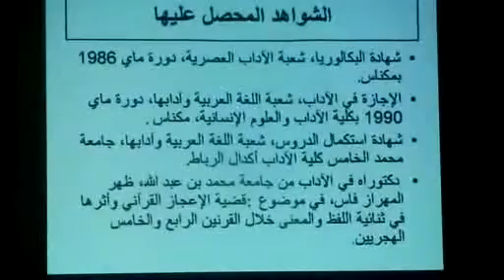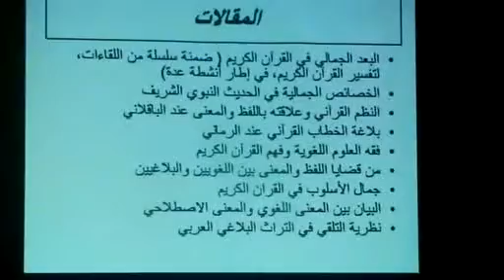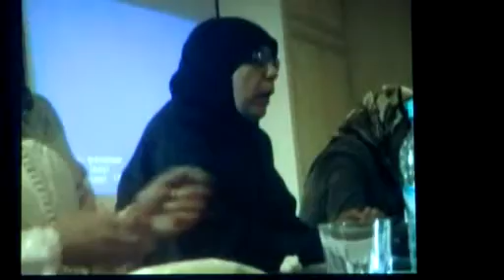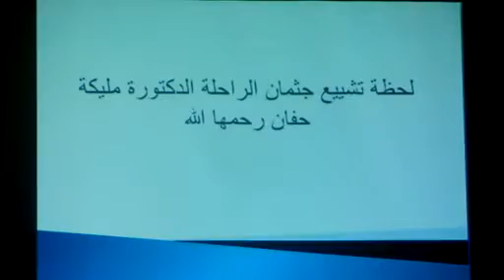جزء من مسار حياة المرحومة الدكتورة مليكة حفان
خلال حفل تأبين نظمته حركة التوحيد والإصلاح ببني ملال يوم 17 فبرير 2015 للفقيدة